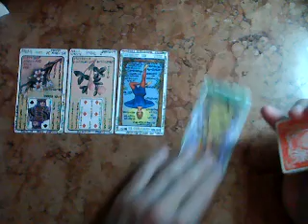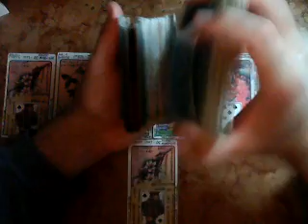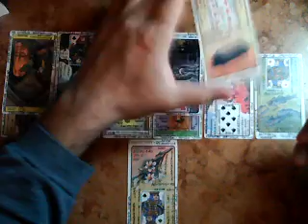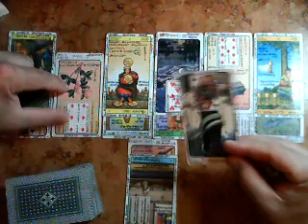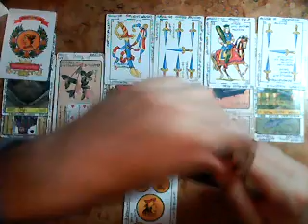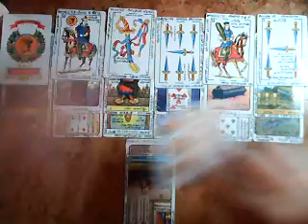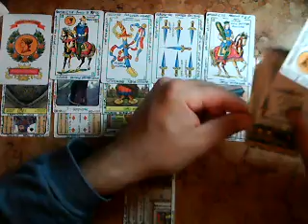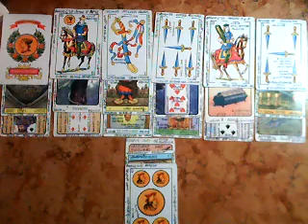MUJER PISCIS (Mi ex, y su actual pareja) Diciembre 2017 Muy Simple Tarot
MUJER PISCIS :  Muy Simple Tarot